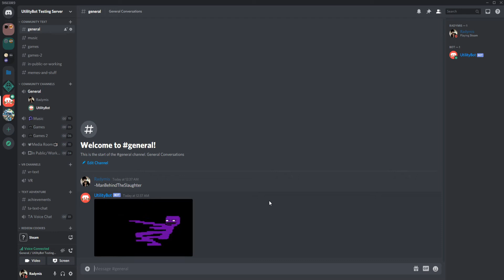The Man Behind The Slaughter Discord Bot Command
Is that a FNAF reference? Yes... Yes it is.